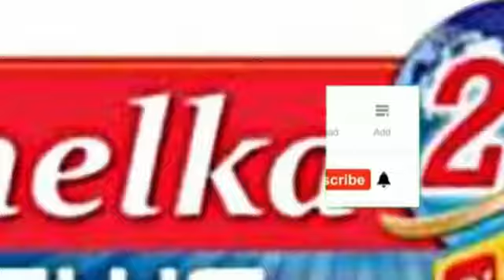DINESHLAL YADAV NIRHUA OR AKSHRA SHINGH KI FILM 'JAAN LEBU KA" HUWA MUHURAT